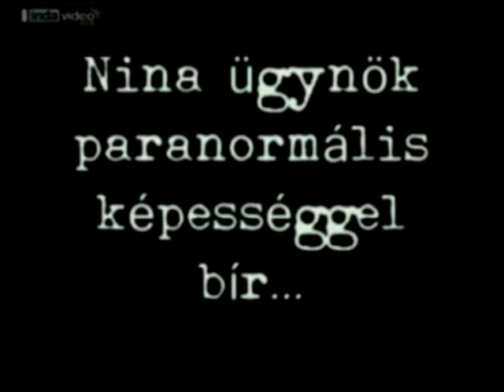Rossz Pc játékok Se3 Ep49 1part (Nina, egy ügynök naplója)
ÚJ VIDEÓK HRUTKAPAL VIDEO Rossz Pc játékok Season3 Episode49 (Nina, egy ügynök naplója)